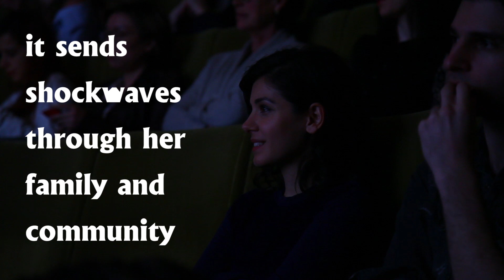Katie Melua Interview • ქეთი მელუა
Here are Katie Melua's candid comments on family issues, relationships and her home country - Georgia!

INSIGHTelevision presents this internationally acclaimed Georgian singer's impressions on Simon & Nana's film "My happy family" and the 5th London Georgian Film Festival!